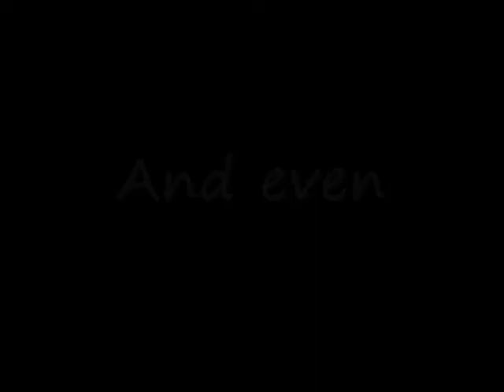Possible Business Location, VT!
Available for Rent/Lease

1276 sq foot Apartment with 2 Bedroom, Full Bath (on second floor), Living Room, Kitchen with all appliances, Dining/Entry with small deck.  No Smoking. $900.00 per month plus Utilities.

373 square foot Office Space with open room room for office, 3/4 handicap accessible bath and kitchenette. No Smoking. $300.00 per month plus Utilities.

Must have references, good credit, $900 security deposit plus fuel proration.